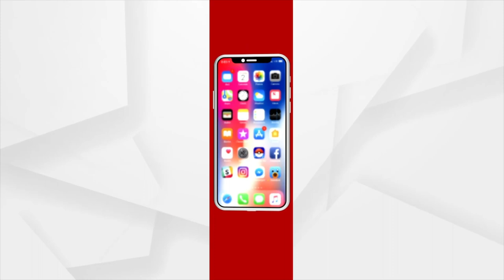ମରୁଡି ସମୟରେ କେଉଁଠି ନିଦାବିଷ୍ଣୁରେ ଥିଲେ ରାଜ୍ୟ ସରକାର !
ନିର୍ବାଚନ ସମୟରେ ମନେ ପଡିଗଲା କି ଚାଷୀଙ୍କ ଇନ୍‌ପୁଟ ସବସିଡି କଥା ।